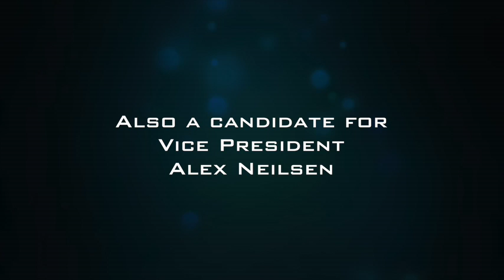Bethesda-Chevy Chase HS Class of 2018 Speeches - Spring 2015